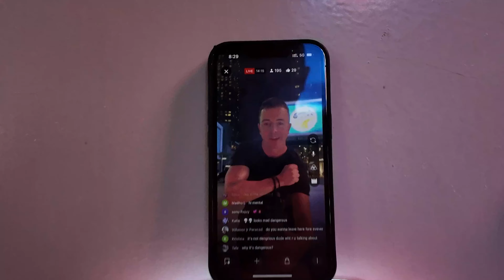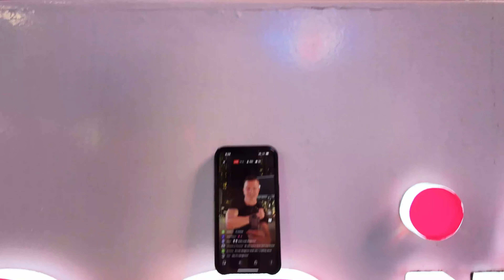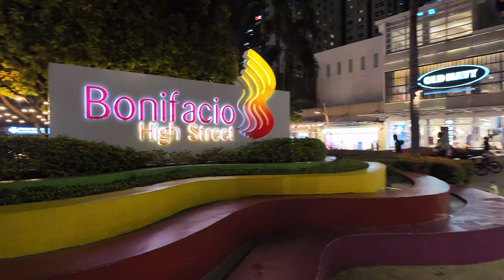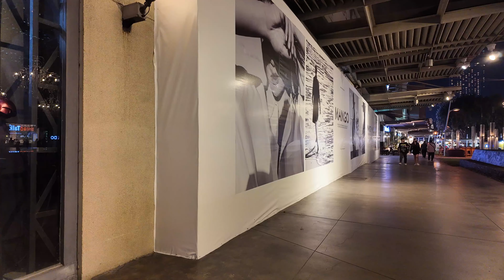🇵🇭 I Live Like a KING in the PHILIPPINES—And You’re Doing Life All Wrong!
Ever wondered what it’s like to live like a KING for a fraction of the cost? In this video, I take you inside my journey from the everyday grind to living the ultimate dream in the tropical paradise of the Philippines! 🇵🇭

Join me as I reveal how I swapped a hectic 9-to-5 for a life of luxury, surrounded by stunning scenery, incredible people, and unbeatable prices. I'll show you how I live large in Bonifacio Global City (BGC), where $2,000 a month covers rent, utilities, dining, and more! 💸✨

Ready to level up your life? Whether you're looking for affordable living, tropical adventures, or just a better way to spend your hard-earned cash, this is your insider guide to living like royalty in Southeast Asia. 🏝️

👉 In this video:

How I afford high-rise living in BGC on a budget
The secrets to living luxuriously in the Philippines
Tips for transitioning to life abroad as an expat
Why the Philippines is perfect for digital nomads and retirees
What life looks like as an expat in a tropical paradise
WATCH NOW to discover how YOU can go from Average Joe to living like a KING in the Philippines! 💥